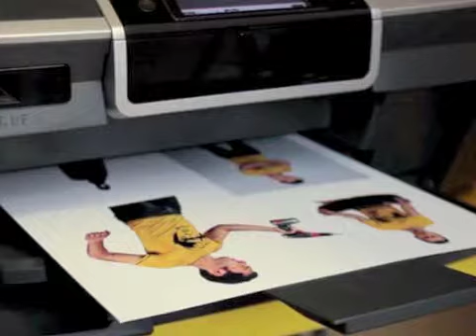BONOMO - DNA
Musicista, compositore, songwriter Bonomo ama i contrasti, costante ispirazione per le sue scelte artistiche.
Su tutti il mare e la periferia siderurgica della sua città natale (Taranto) ne condizionano l'espressività musicale a cavallo tra pop-rock ed elettronica, tra psichedelia mitteleuropea e canzone italiana.